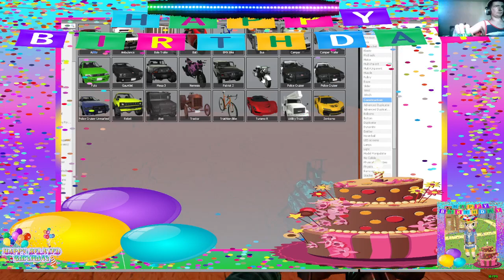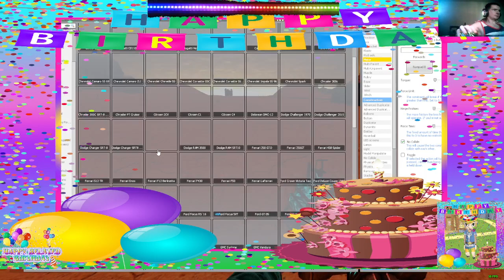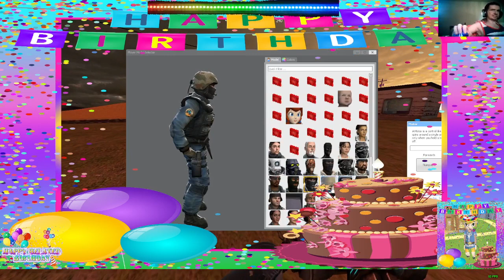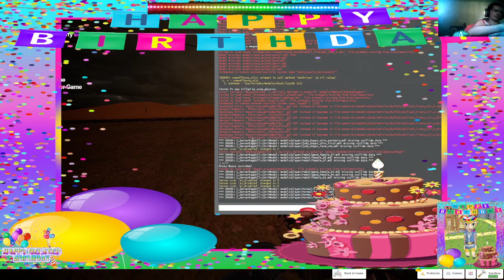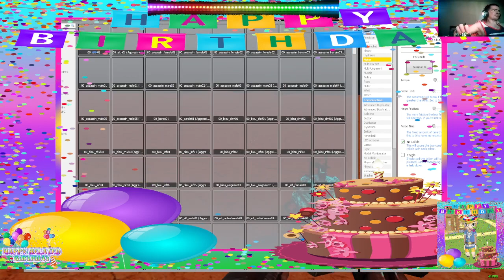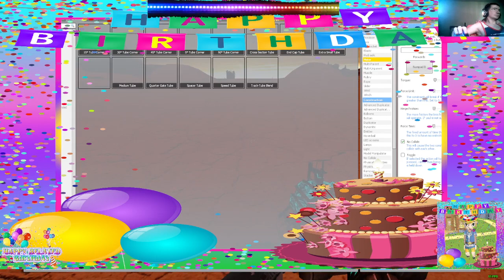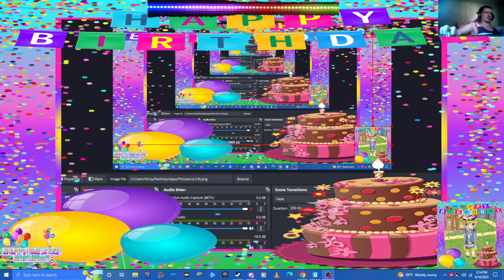gmod video with friends tornado 🌪 maps